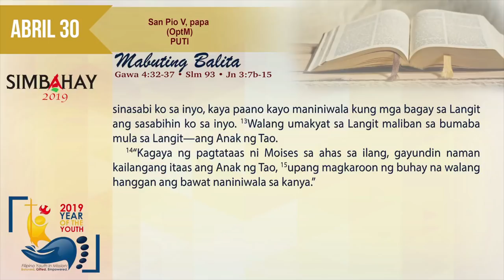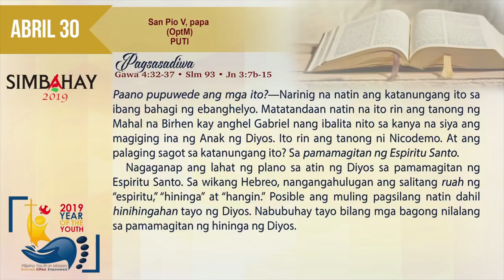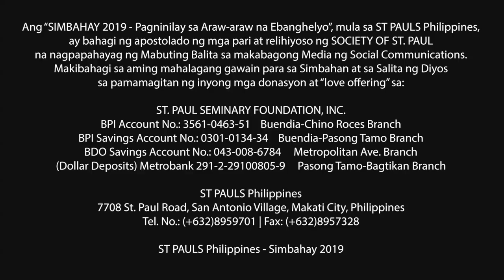Simbahay I Martes sa Ikalawang Linggo ng Pasko ng Pagkabuhay I Abril 30, 2019